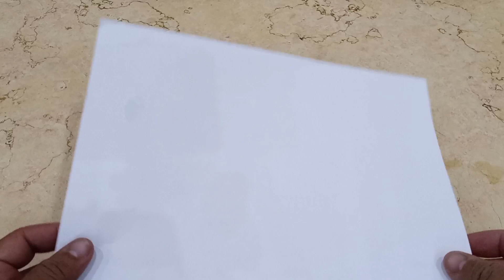صنع العاب من الورق كيفية عمل تصميمات وافكار يدوية بسيطة / وردة قلب DIY خطوة بخطوة.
How to make simple & easy paper flower,
DIY:Hand Cut Paper Flowers,
How to Make Flower Cut Out of Shutterstock Patterns,
How do you cut flowers,
How do make a flower,
hand cut paper flowers,
paper flower cutting techniques,
easy paper cutting flowers step by step,
Paper Cutting Craft Videos & Tutorials,
Easy Paper Cutting technique to create Flower Chain,
Quick & Easy DIY Tutorial by Paper Folds,
Origami DIY,
paper craft DIY step by step,
paper cut out,
kirigami flower,
paper flower,
origami flower,
flowers,
kirigami flow
How to make simple & easy paper cutting flower designs/ paper flower/DIY Tutorial by step by step.
2 Easy Home Decoration ideas | kagojer ful | ful banano | Paper craft

Paper Cutting Design ❄️ How to Make Paper Snowflake For Christmas Decorations 🎄 Easy Paper Crafts
11 مصنوعات ورقية DIY | ألعاب ورقية
How To Make a Paper Fortune Teller - EASY Origami صنع لعبة مسلية من الورق || اصنعها بنفسك
Today i will show you how to make paper snowflake step by step. paper snowflakes making instruction for # decoration. It's very easy and simple snowflake tutorial. DIY crafts 2023. Very easy and simple DIY Christmas Snowflake making tutorial. In this video you can learn how to make snowflakes out of paper. I try to show you how to cut a snowflake out of paper. just follow my snowflake cutting patterns, so that you can learn how to make paper snowflakes easy.
This video also cover origami snowflake, paper snowflake designs, making paper snowflakes, easy paper snowflakes.